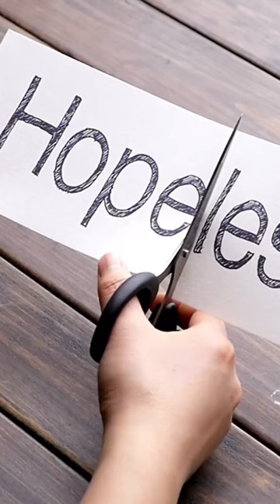Break the Cycle of Depression!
Ketamine Clinics Los Angeles is a world-renowned provider of ketamine for depression, PTSD, suicidality, anxiety, and other mental health conditions. Ketamine Infusion Therapy is one of the fastest-acting, safest, and most effective mood disorder treatments available today. All inquiries are strictly confidential.